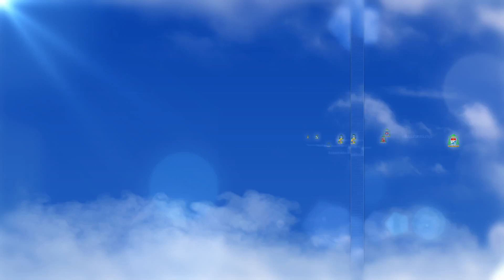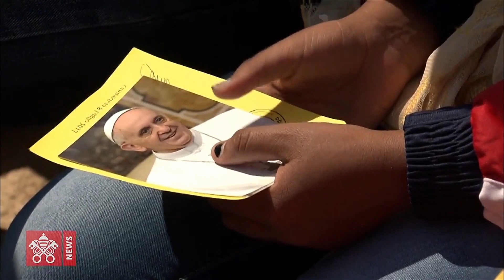ข่าวพระศาสนจักรคาทอลิก 08-07-2020 “7 ปีรำลึก เสด็จเยี่ยมผู้อพยพ”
วันพุธที่ 8 กรกฎาคม 2020 สมเด็จพระสันตะปาปาฟรังซิสเสด็จถวายมิสซาโอกาสครบรอบ 7 ปีการเสด็จเยี่ยมผู้อพยพบนเกาะลัมเปดูซา ทรงกระตุ้นคริสตชนให้เห็นพระพักตร์พระเยซูเจ้าในตัวผู้อพยพ ผู้ลี้ภัย และผู้พลัดถิ่น ทรงนึกย้อนไปยังพระวาจาของพระเยซูเจ้าที่ตรัสว่า “ไม่ว่าท่านจะทำสิ่งใดต่อพี่น้องผู้ต่ำต้อยที่สุดของเราก็ตาม เท่ากับท่านทำสิ่งนั้นต่อเรา”